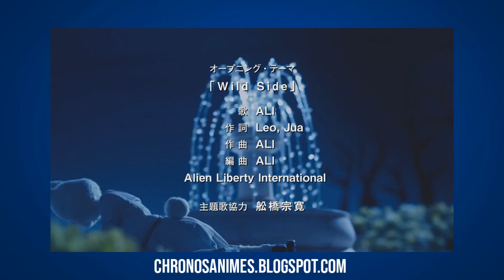BEASTARS TEM 2 TEMPORADA CONFIRMADA!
E parece que nem ficaremos sem BEASTARS ja que a 2 temporada foi anunciada. Nesse video comento sobre a 2 temporada de BEASTARS que foi anunciada.

Música de Fundo: Overlord Opening Full instrumental

Ajude com o crescimento do canal, o seu LIKE ajuda na divulgação dos videos, sua inscrição no canal além dos likes me motiva a fazer mais e mais videos com frequencia.